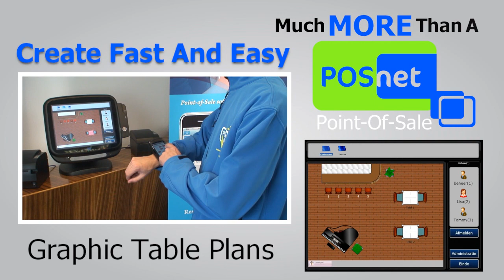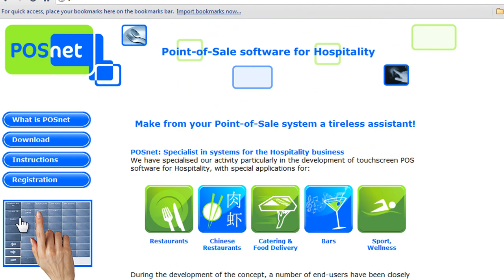POSnet commercial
POSnet touchscreen Point-of-Sale software for the Hospitality Business.